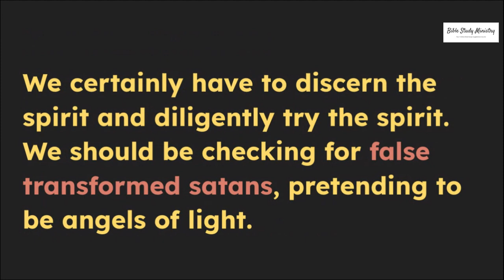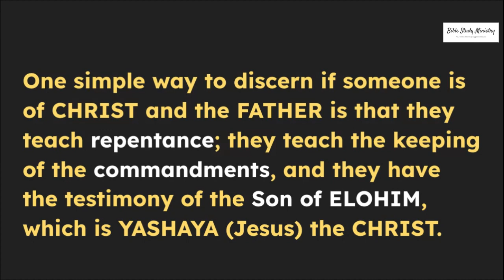Watch for False Apostles and Deceitful Workers | M24 and the 6th Seal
This study series is solely about Matthew 24 and its connection to the sixth seal spoken of in Revelation chapter 6 of all chapters.

Let the Most-High bless you with all things good.